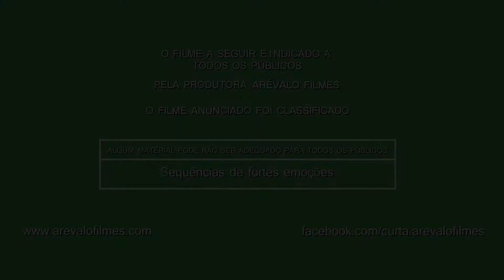Trailer Pedro 1 ano